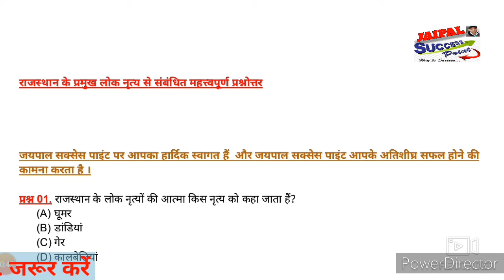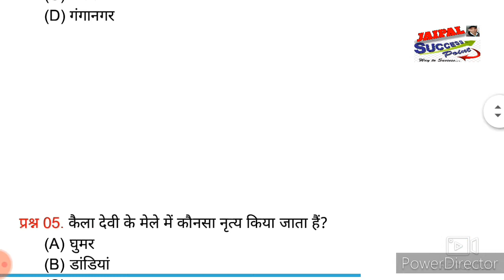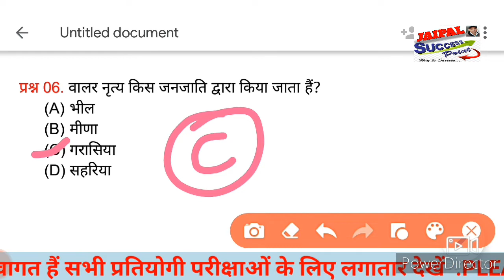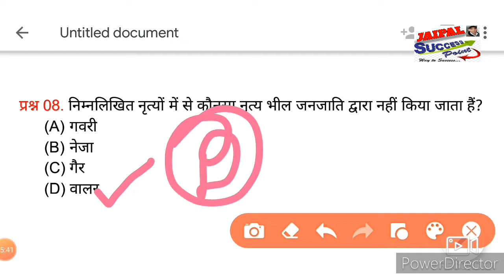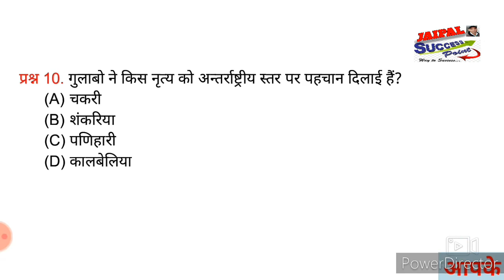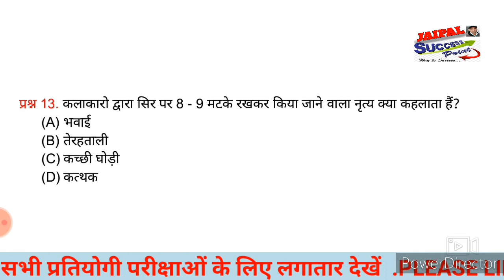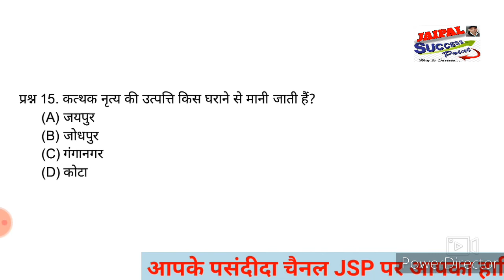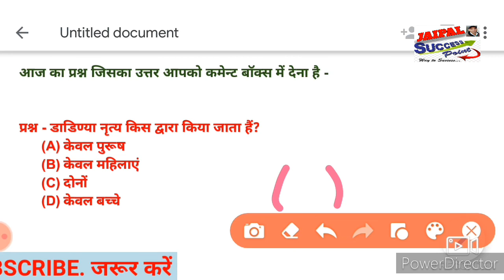राजस्थान के प्रमुख नृत्य ।। Rajasthan ke Nrity ।। By Harchand Jaipal Sir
राजस्थान के प्रमुख नृत्यों से संबंधित महत्त्वपूर्ण प्रश्नोत्तर ।।